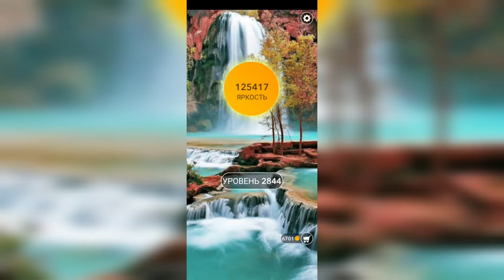Word / Слово Крест: Поиск русского кроссворда / Уровень 2844